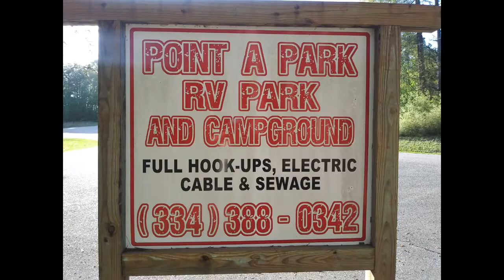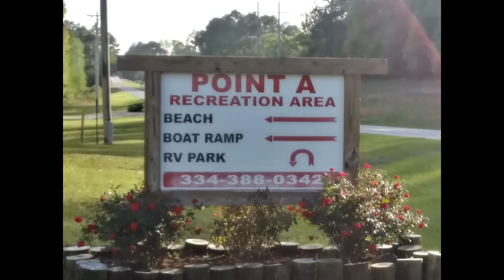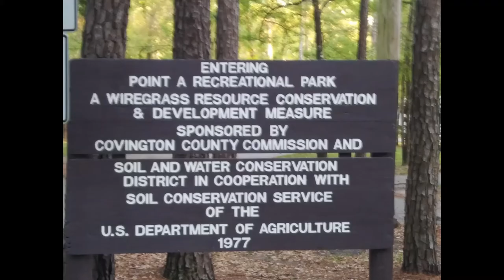Point A Park & Recreation Area Andalusia Alabama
Hi I'm Mona and my dog is Brian.

No horns and whistles, just a girl and her dog checking stuff out. It may not be exciting all the time, but life is not like that. Sometimes we just chill you know?

We are in the preparatory phases of our journey so that's what is being shown currently.

I started on You Tube with a Tarot channel and it led me here. Getting ready for a real journey.

We appreciate any and all support.
Much Love.